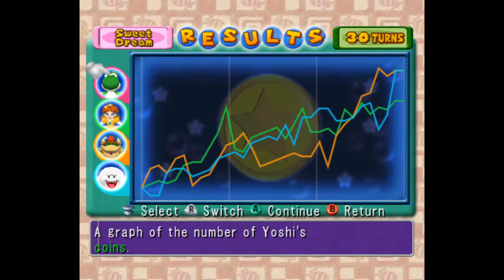Mario Party 5 ! Sweet Dream - Part 3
Looks like we are heading for another defeat here. I'm still hanging on though with the hope of a duel game or Chance Time to turn this game around. We can't forget the bonus stars as well which will play apart in the final results. Let's see what happens in these last 10 turns.